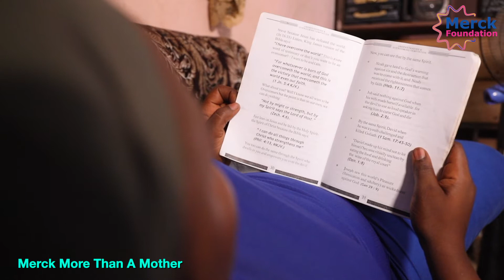Merck Foundation 'Merck More Than a Mother' - Story of Empowering Liberia Women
'Merck More than a Mother' initiative aims to empower infertile women through access to information, education, health and change of mind-set, together with African First Ladies, Ministries of Health, policy makers, academia, fertility experts, community and media - we will challenge the perception of infertile women, their roles and worth in society, both within and beyond the medical profession in order to achieve a systemic shift in the current culture of gender discrimination in the context of fertility care in African societies.